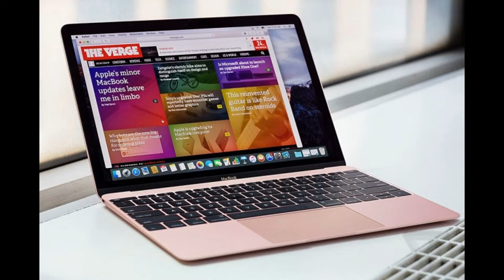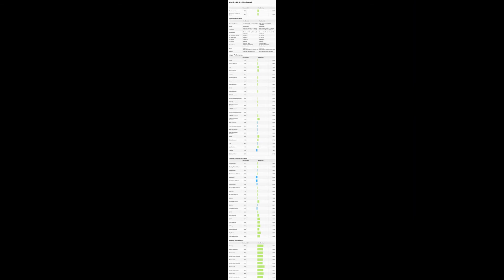Chiêm ngưỡng sức mạnh thực thụ của MacBook 12-inch (2016)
Liệu phần cứng của MacBook 12-inch (2016) có khiến người hâm mộ hài lòng hơn so với phiên bản 2015?